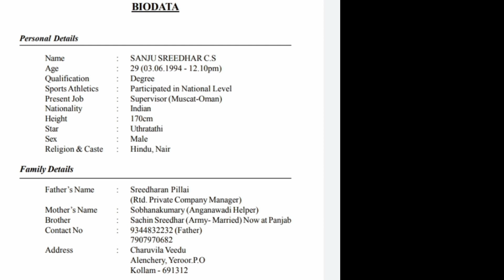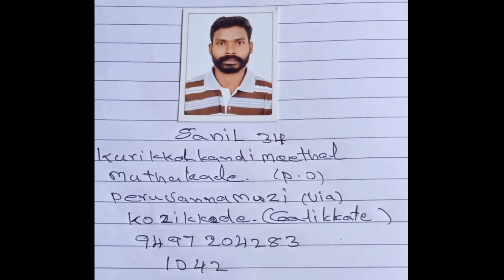വാട്സ്ആപ്പ് വഴി ലഭിച്ച ആലോചന | ഫ്രീ മാട്രിമോണിയൽ | വധു ആലോചന | ആദ്യവിവാഹം |groom wanted bride|kerala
matermony kerala,
matrimony in kerala,
kerala matrimony in tamil,
matrimony kerala,
matrimony malayalam,
matrimony
marriage in kerala,
marriage in kerala style,
kerala marriage in temple,
kerala marriage in Malayalam
second marriage matrimony in kerala,
best muslim matrimony in kerala,
best divorce matrimony in kerala,
matrimony profiles,
matrimony free,
matrimony world,
matrimony experience,
marriage of kerala,
matrimony tv,
matrimony girl,
matrimony details,
brethren matrimony kerala with photos,
kerala marriage without gold,
free kerala matrimony without registration

muslim Kerala bride
kerala kalyanam
കേരളംkerala matermony,
kerala matrimony,
kerala matrimony registration malayalam,
kerala matrimony girl photos,
kerala matrimony malayalam,
kerala matrimony ad,
kerala matrimony second marriage,
kerala matrimony troll malayalam,
kerala matrimony app malayalam,
kerala matrimony girl photos tamil,
kerala matrimony advertisement,
kerala matrimony details,
kerala matrimony ad girl name,
kerala matrimony ad vijay devarakonda malayalam,
kerala matrimony ad troll,
kerala matrimony app,
kerala matrimony ad robin,
nair matrimony kerala advertisement,
ezhava matrimony kerala ad,
kerala matrimony marriage,
how to use kerala matrimony,
kerala matrimony brides,
kerala best matrimony site,
kerala christian matrimony brides,
kerala matrimony cracked apk,
kerala matrimony comedy,
kerala matrimony christian,
physically challenged matrimony kerala,
kerala divorcee matrimony,
kerala ezhava matrimony,
kerala matrimony funny video,
kerala matrimony free registration login,
kerala matrimony free,
kerala matrimony short film,
free muslim matrimony kerala,
facebook matrimony kerala,
kerala matrimony muslim girl,
ma group kerala matrimony,
kerala matrimony hacked version,
kerala matrimony how to use,
kerala matrimony hindi,
kerala matrimony kya hai,
handicapped matrimony kerala,
hindu matrimony kerala,
matrimony in kerala,
kerala matrimony kerala matrimony,
kerala kaumudi matrimony,
kerala matrimony latest ad,
living together matrimony kerala,
kerala matrimony malayalam review,
kerala matrimony muslim,
kerala matrimony malayalam ad,
kerala muslim matrimony malappuram,
kerala muslim matrimony photos,
kerala matrimony second marriage muslim,
kerala 2nd marriage matrimony,
ezhava matrimony kerala my profile,
nikah in kerala muslim matrimony,
kerala matrimony new ad,
kerala matrimony number,
kerala nikah matrimony,
kerala nair matrimony,
kerala nadar matrimony,
vilakkithala nair matrimony kerala,
how to apply kerala matrimony,
kerala matrimony open,
kerala orphanage matrimony,
orphan matrimony kerala,
orthodox matrimony kerala,
kerala matrimony phone number,
kerala matrimony parasyam,
kerala matrimony profile,
parinayam matrimony kerala,
pentecostal matrimony kerala,
pulaya matrimony kerala,
philokalia matrimony kerala,
kerala matrimony registration,
kerala matrimony result,
kerala matrimony registration tamil,
kerala matrimony robin,
remarriage matrimony kerala,
kerala matrimony status,
kerala matrimonial site,
kerala sc matrimony,
kerala tamil matrimony second marriage,
secular matrimony kerala,
sambava matrimony kerala,
kerala matrimony troll,
kerala matrimony tamil,
kerala matrimony video,
kerala matrimony vishwakarma,
kerala matrimony video profile,
vip kerala matrimony,
vivahavedi matrimony kerala,
widow matrimony kerala